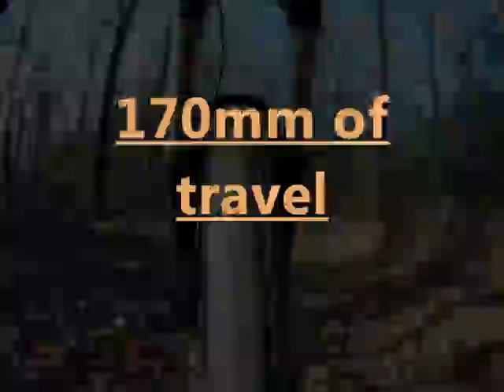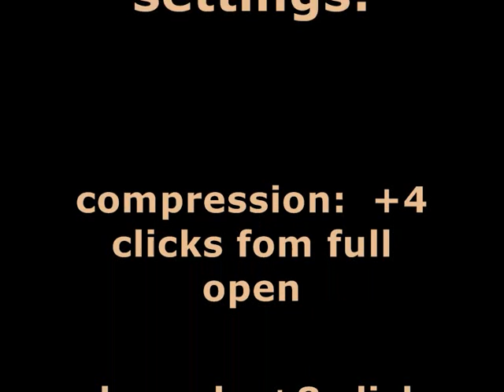Rock Shox Lyric RC 170mm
Rock Shox lyric RC all mtn-enduro fork. setting info at the end of the vid! rider weight 80kilos. lots of travel,lots of fun!